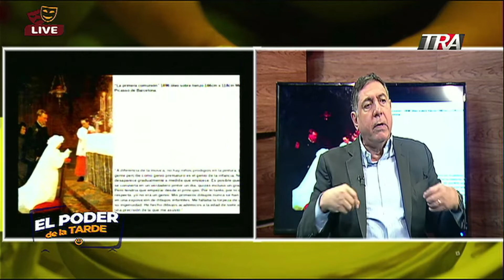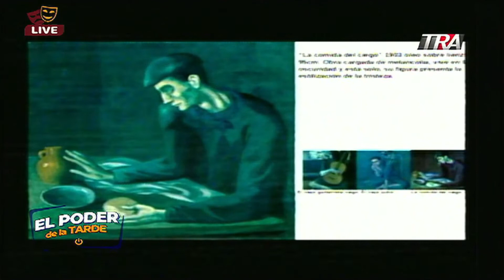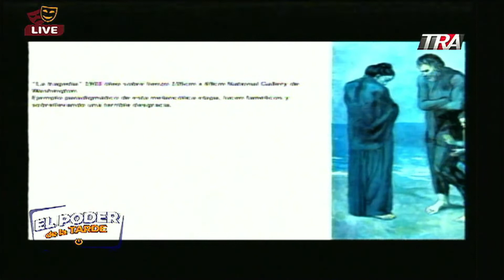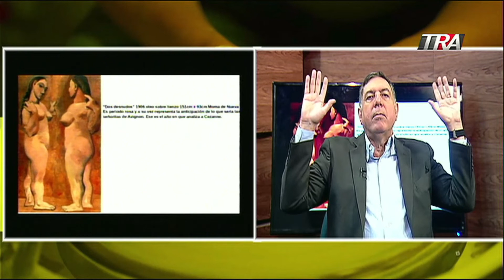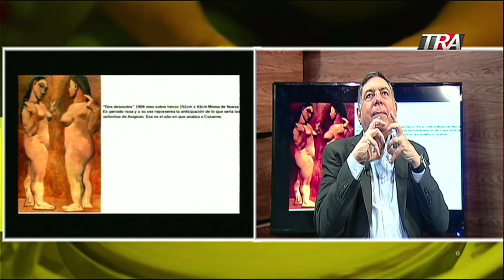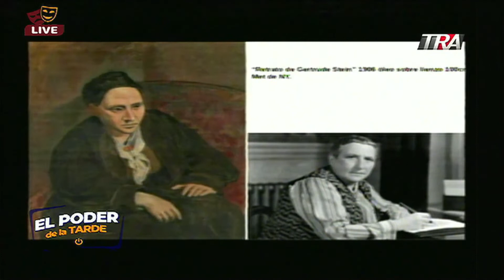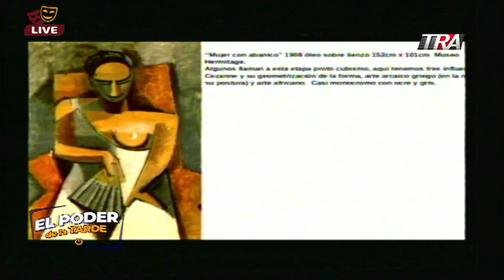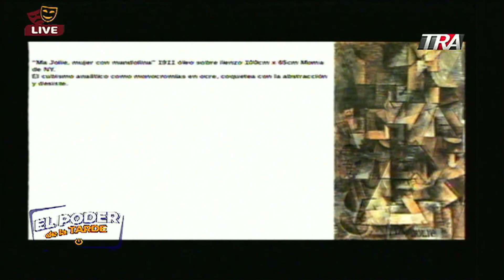Programa especial sobre la vida y obra de Pablo Picasso